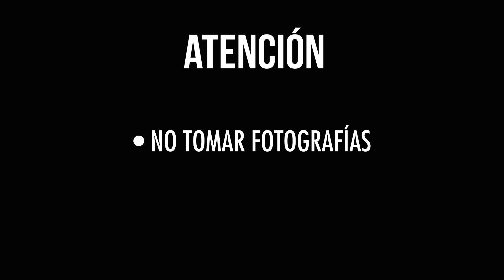CARTELERA MAYO // MATUCANA 100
CENTRO CULTURAL MATUCANA 100

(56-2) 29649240